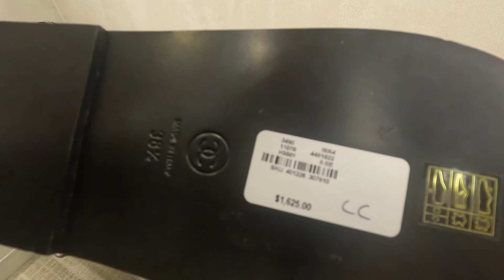CẢ NHÀ ĐI SHOPPING MONDAY